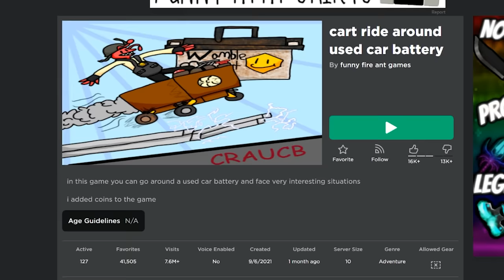CART RIDE AROUND NOTHING.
►Code: sketch